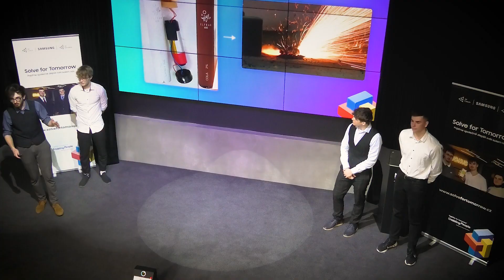Solve For Tomorrow_2022/23_final presentations